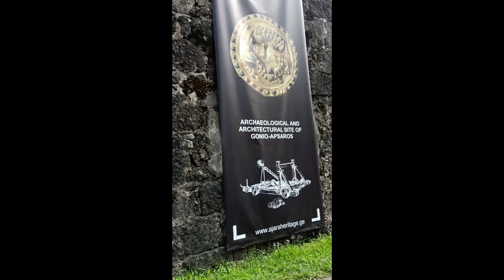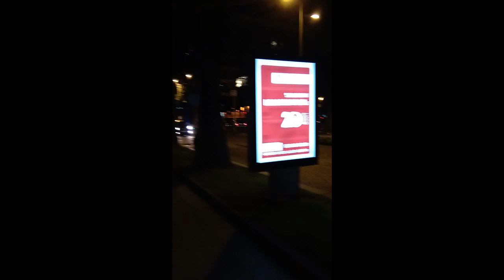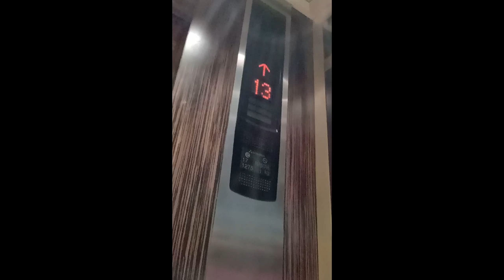must see places in Batumi, Georgia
the video shows some of the tourist attractions in Batumi, Georgia and some of the activities.